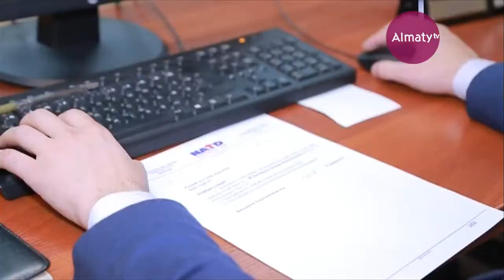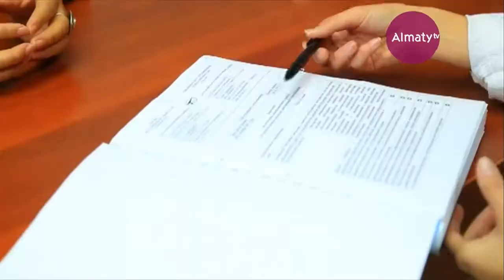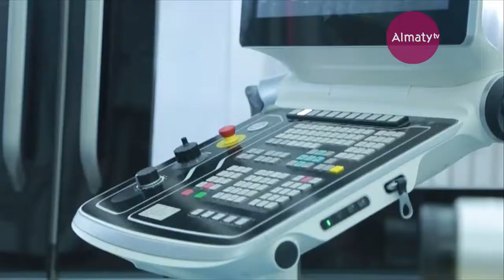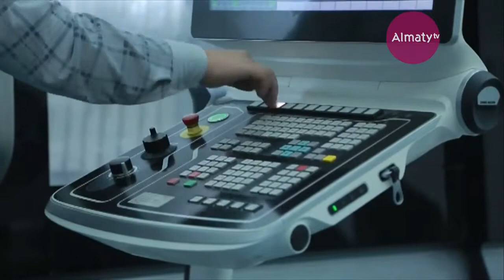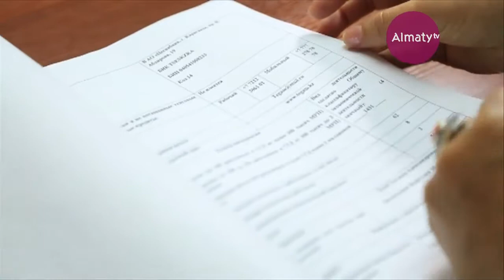Инновации в жизнь: инновационные гранты (07.11.17)